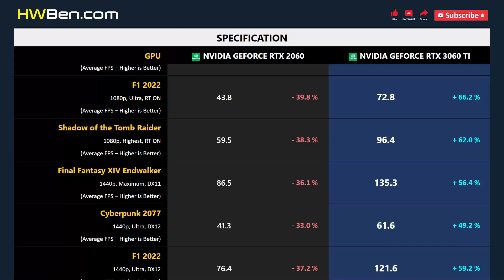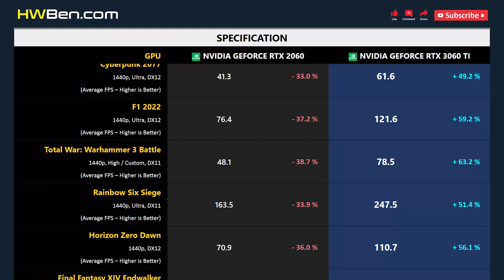RTX 2060 vs RTX 3060 TI - Gaming 1080p 1440p 4K RT (i7 12700KF)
nVidia GeForce RTX 2060 vs nVidia GeForce RTX 3060 Ti - Gaming 1080p 1440p 4K RT (i7 12700KF)

SYSTEM SPECS
CPU: Intel Core i7 12700KF
Motherboard: MSI Z690 Unify
RAM: 32GB DDR5-6000
CPU Cooler: AIO 360 Liquid
OS: Windows 11
ReBar: ON

GAMING BENCHMARK
1 - Cyberpunk 2077
2 - F1 2022
3 - Total War: Warhammer 3 Battle
4 - Rainbow Six Siege
5 - Horizon Zero Dawn
6 - Final Fantasy XIV Endwalker
7 - Cyberpunk 2077
8 - Shadow of the Tomb Raider
10 - Average FPS